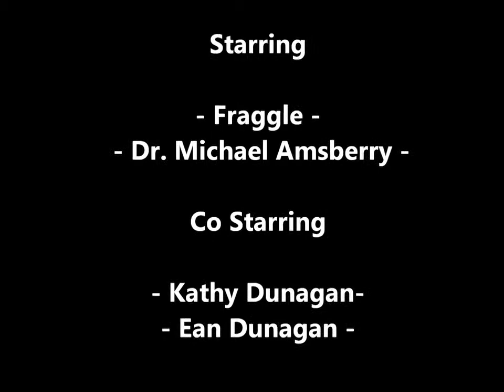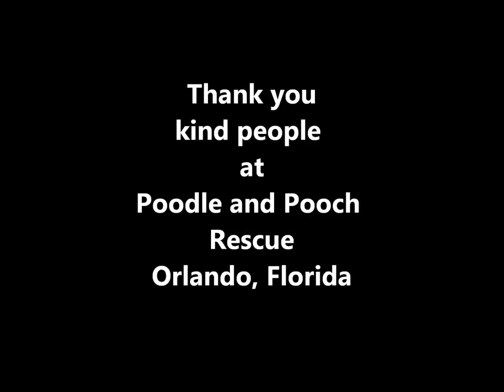Fraggle is rescued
Fraggle was one of many dogs rescued from the filthy home of a dog hoarder.  The dogs lived in their own feces in small cages.  Animal control went in, confiscated the dogs and got them to rescue groups.  But no rescue group wanted Fraggle because he is heartworm positive and needs hip surgery.  Poodle and Pooch Rescue saved him.